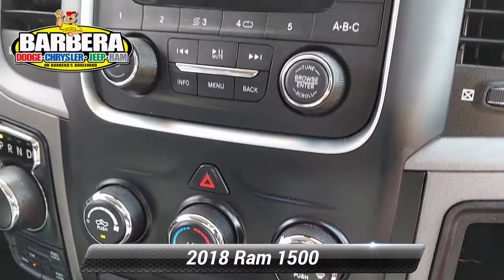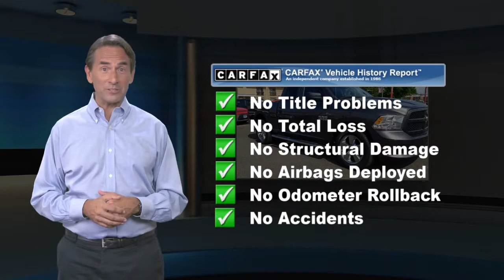Used 2018 Ram 1500 Express, Philadelphia, PA 21C1997A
Barberas Autoland

A stand-out in its class, our One Owner 2018 RAM 1500 Express Quad Cab 4X4 is brought to you in Granite Crystal Metallic! Motivated by a 3.6 Liter V6 that offers 305hp matched to an 8 Speed Automatic transmission. Our Four Wheel Drive truck embodies hard work and smart design as it yields near 23mpg on the open road serving up a comfortable, no-nonsense ride with plenty of power to meet and exceed your demands. Our Express emphasizes helping you work smarter with automatic halogen quad headlamps, fog lights, tinted glass windows, and a locking tailgate.Enjoy being seen in our Express, the interior was built to be a haven of comfort, yet it's incredibly durable and built to last. Enjoy air-conditioning, cup holders, cruise control, and an impressive sound system with auxiliary and USB port. Once inside, you'll see it checks off all the boxes on your list and then some!Behind the wheel of our Ram 1500 rest assured that our robust truck has undergone extensive safety testing. It is well-equipped with dynamic crumple zones, a backup camera, side-impact door beams, and an advanced airbag system. The epitome of a workhorse, our Express has you covered with the ideal blend of muscle, capability, security, and comfort! Certification $2195. Value

[RLVID:11450:d5025a59a817fd97:885b8961a6a62935:1]